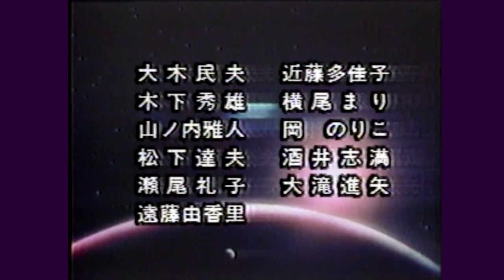淀川長治 解説「2001年宇宙の旅」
監督：スタンリー・キューブリック　出演：キア・デュリア